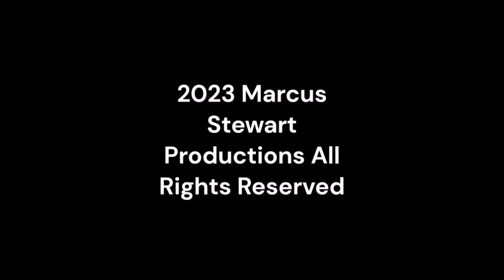Friday Nitro 516